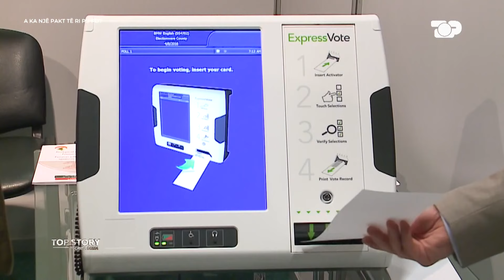Pakt i ri PS-PD? Iljazaj 'skanon' Ramën: Ndryshoi me Berishën, sot s'është kufomë e pakallur?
Demokratët dhe socialistët testuan deri në orët e para të mëngjesit luftën e nervave mes tyre në Komisionin Hetimor të Shëndetësisë, i cili përtej debatit dështoi të prodhonte një hetim të plotë parlamentar. Por orët e gjata të pritjes në hollin e Kuvendit, pavarësisht se në liri, e detyruan Ilir Beqjan të hynte i paftuar në sallën e komisionit duke prodhuar një debat me tone të larta. Por ai lëshim nervash i Beqajt në Kuvend, u shfrytëzua nga opozita sot në seancë plenare, që e përqëndroi debatin në Parlament në sjelljen e ish-ministrit të Shëndetësisë dhe vendimin e PS për të ndalur hetimin parlamentar për koncensionet në shëndetësi. Por përse debati mes socialistëve dhe demokratëve la pezull pyetjen e Ilir Beqajt në Kuvend? Çfarë kishte për të dëshmuar ish-ministri i Shëndetësisë? Kush gaboi në strategjinë e tyre Komisionin e Shëndetësisë mes demokratëve dhe socialistëve?

Talk Show politik "TOP STORY", çdo të hënë dhe të enjte ora 21.00, të mërkurën ora 22:00 në Top Channel. Në një sfidë të re jashtë politikës, pranë medias dhe drejtuar njerëzve, Grida Duma, sjell një hard talk me debat substancial, ku e vërteta thuhet sic është dhe politika serviret jashtë kolltuqeve të privilegjit të pushtetit. Kjo do të jetë një "Story", ky është "Top Story" dhe ky emision, do të jetë "On Top"